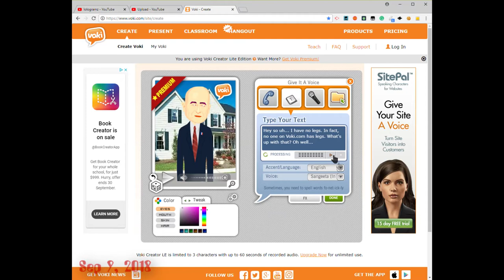We've Come Full CIIrcle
HAPPY NEW YEA- Oh I mean,
HAPPY TWO-YEAR ANNIVERSARY TO THIS TONGUE-FORSAKEN CHANNEL! THAT MEANS TWO YEARS OF VOKIS!!! TWO YEARS OF WEIRD ANIMATED AVATARS TALKING IN ROBOTIC TEXT-TO-SPEECH VOICES ABOUT SOME KIND OF NONSENSE RIGHT IN FRONT OF YOUR FACE! TWO YEARS OF THE VIDEO EQUIVALENT OF FECES!!! TWO YEARS OF MAKIN' VOKIIIIIIIIIIIIIIIIIIIIIIIIIIIIIIIIIIIIIIIIIIIS!!! Well actually I knew about Voki LONG before this channel existed (since 2015), but I started making these YouTube Vokis on Sep 9, 2018. Now here we are: Sep 9, 2020!!! TWO YEARS OF STUPIDITY! TWO YEARS OF VOKI INSANITY! TWO YEAAAAAAAAAAAAAAAAAAAAAAAAAAAAAAAAAAAAAARSSSSSSSSSSSSSSSSSSSSSSSSSSSSSSSSSSSSS
*takes deep breath*
*passes out from yelling so loudly*

scrip2:

Hey so uh... I have no legs. In fact, no one on Voki.com has legs. What's up with that? Oh well...

English
Sangeeta (Indian)

Background, Outdoors, Home [just like in my
Characters, World Leaders, Francois Hollande (with lotsa alterations) very first Voki!]

2nd:

2 yearz later?

Adult Voices, English, Sangeeta (Indian).

Background, Animated, Skiing. Character, Offbeat, Karuda.